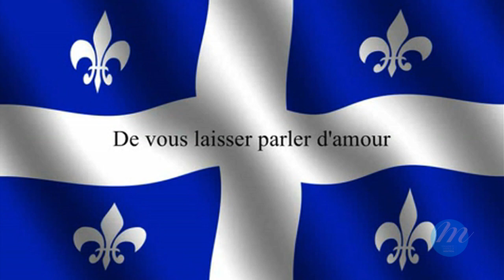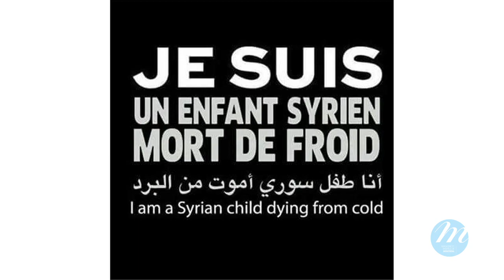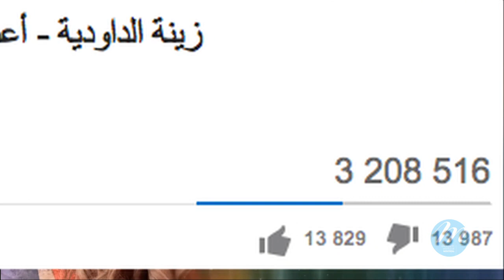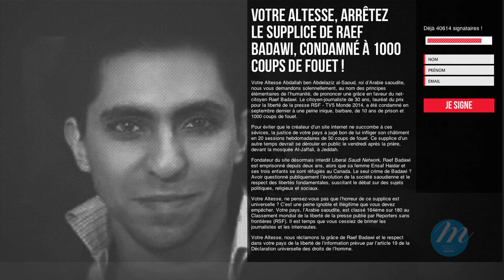Édito d'Abdou 7: La citoyenneté contre la radicalisation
L'importance du sentiment d'appartenance et l'action citoyenne pour contrer les dérives qui guettent notre société.
À quel point les Québécois venus d'ailleurs sont-ils attachés et fiers du Québec et du drapeau québécois? Le constat n'est pas trop rassurant.
Dans ce 7e édito également : Un mot au sujet de la charte de la laïcité et des accommodements raisonnables, ainsi que des hommages à Fatine Hamama, Raif Badawi, Martin Luther King et Shaima Sabagh...